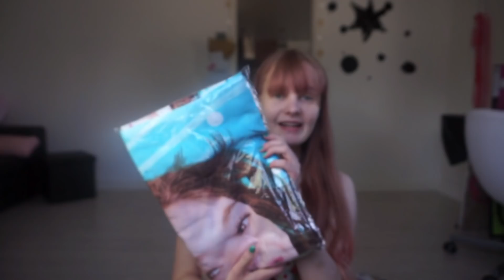♡Unboxing + Haul♡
Min Instagram fanpage till Dolly Style: dollystylemyeverything
Periscope: Juliaskawaiishow
Musical.ly: juliaspindel

♡ Mina kameror ♡
•Sony A5100

♡ Mitt redigeringspogram ♡
•iMovie